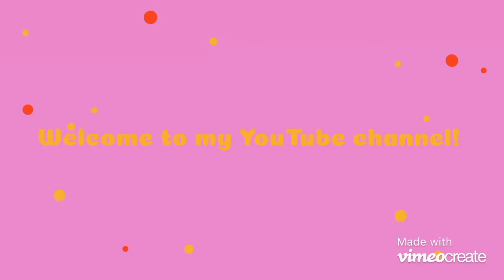Dwarf Hamster Cage cleaning #6 | Dixie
I have an instagram and pinterest account.

Music I used:
Music from Uppbeat (free for Creators!):